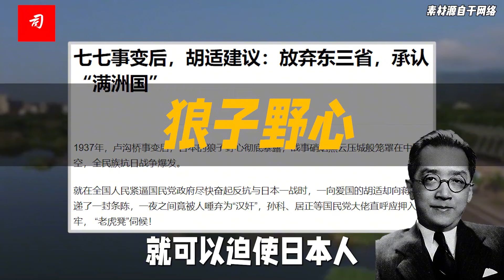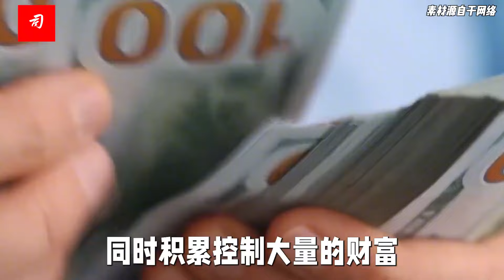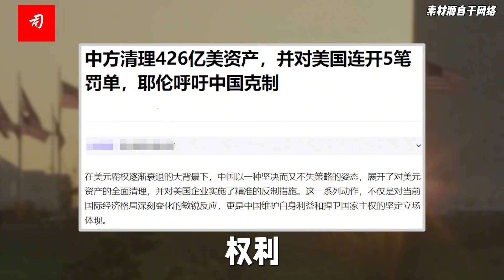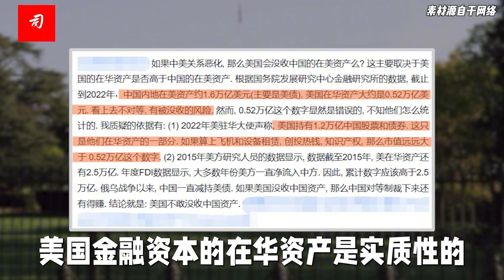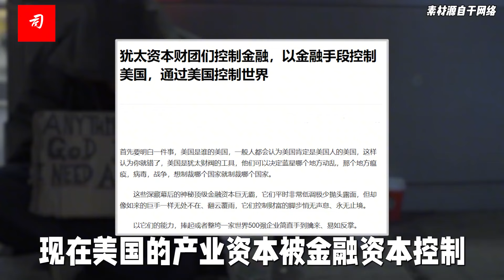司马南：以臂伺虎绝非良策，把握金融斗争的主动权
有网友留言说：“由于中国有巨量资产在美国或美国金融机构的账户上，可能被美国霸权没收，所以，我们现在要加大金融开放的力度，引进更多的外资，这样，美国就有足够多的资产在中国。
如果美国没收中国的在美资产，中国就可以同样没收美国的在华资产。”